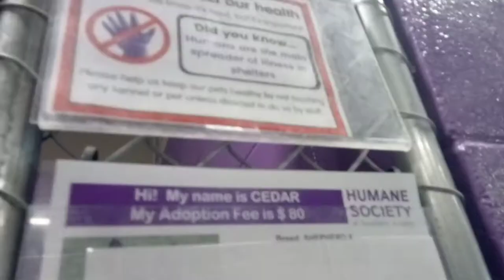Cedar 5y Pet Id 919801 kennel 8 HSSAZ shelter new faces some decompressing back-aways, lovely boy746